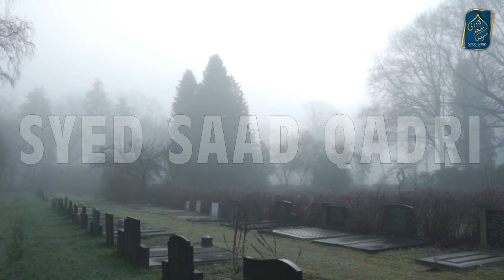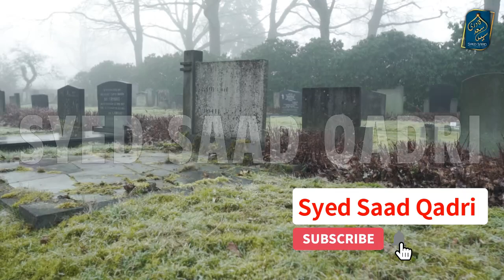Jhote Mazar Banana | Mazar ke Darakht ke neeche Mannat Manna | kya Mazar ke Darakh Katna Haram?